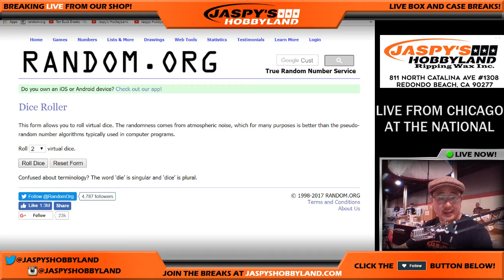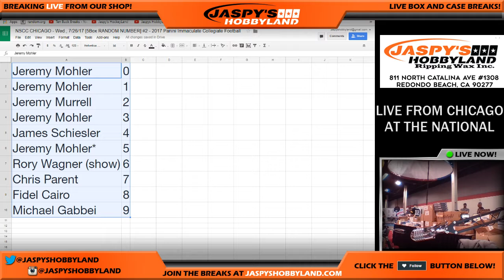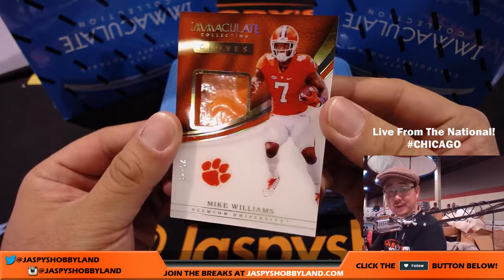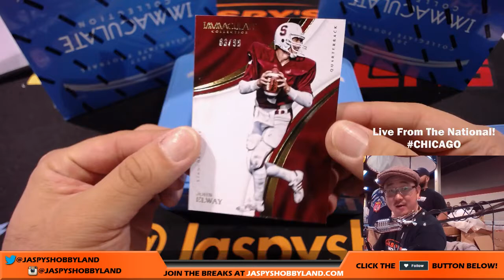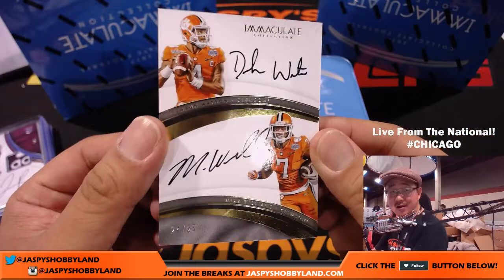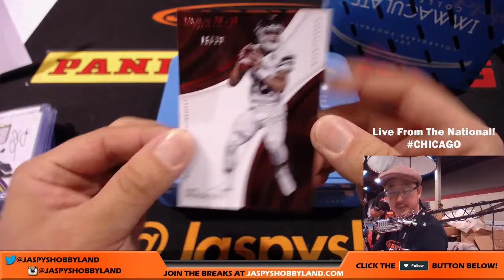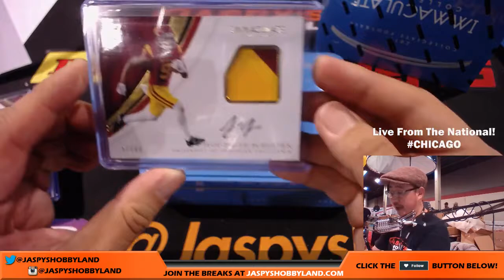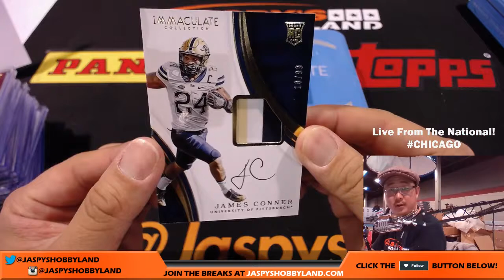NSCC CHICAGO - Wed., 7/26/17 [5Box RANDOM NUMBER] #2 - 2017 Panini Immaculate Collegiate Football